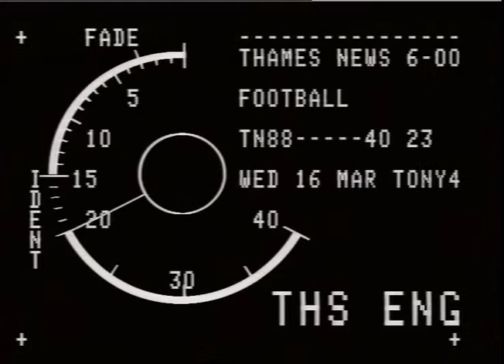SOUATTERS,HACKNEY EVICTION.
THAMES NEWS. 15.3.88.NOW SLEEPING ON FRIENDS'FLOORS,IN CARS _x000D_
OR ON STREETS._x000D_
PM. 33/31